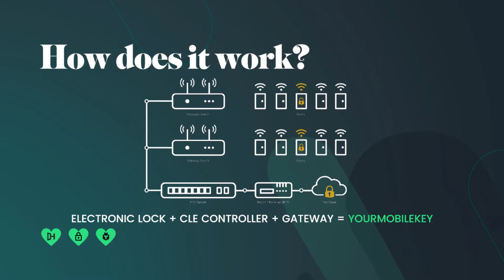Innovator Mobile Key | Vision Talks #1 | Hotek The Series #30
In this first episode of Vision Talks, Dolf and Maarten talk about what makes Hotek the Innovator of Mobile Key and how it works.